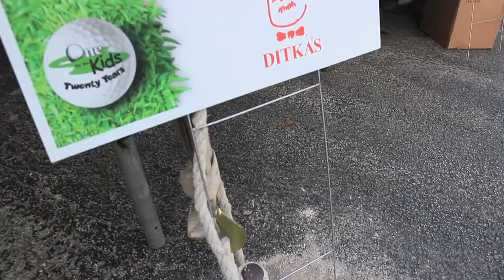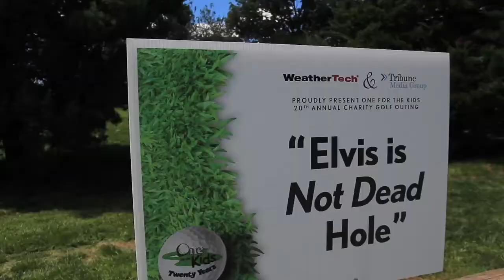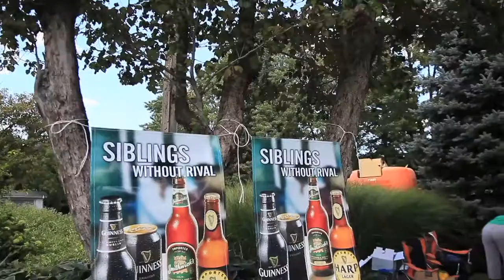One For The Kids Golf Outing 2012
This year we held our annual golf outing on Friday, August 17th, 2012 at Old Oak Country Club. Old Oak Country Club is a scenic 18-hole regulation golf course. As the name suggests, this course features majestic oak-lined fairways. Designed on rolling terrain, this course also features some narrow fairways with sand bunkers and predominantly bunkered greens. Water comes into play on nine holes.

One for the Kids was established in 1993 by a group of concerned individuals who wanted to make a difference. Our first event was held at Old Oaks Golf course and raised a few thousand dollars. Since that time we have raised over $400,000 for several different charities. All our charities benefit children of the Chicagoland area and our main contribution each year is made to Special Children's Charities of Chicago.

To learn more about One for the Kids, visit our